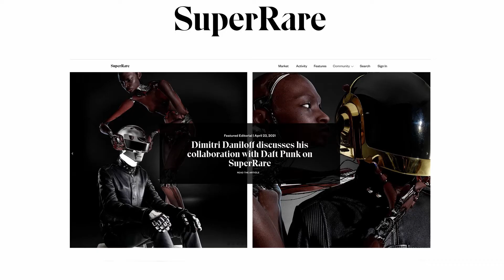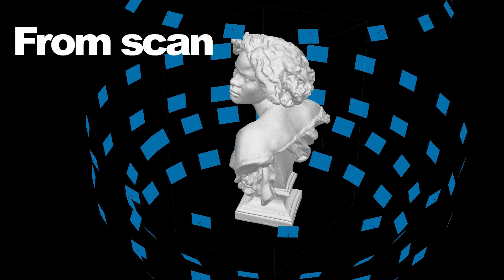Photography is about to change... An interview with Dimitri Daniloff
Dimitri Daniloff is sharing his vision about the evolution of photography. Discussing NFT, photogrammetry and its opportunities for the near future. Any photographer should know about what is coming in the near future and should get ready for it.